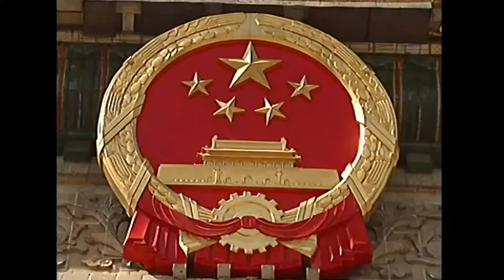U.S. Declares New Focus on Asia Pacific Region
Clinton emphasizes how the United States engage in the Asia Pacific Region while the Chinese government criticizes the United States' confrontation.